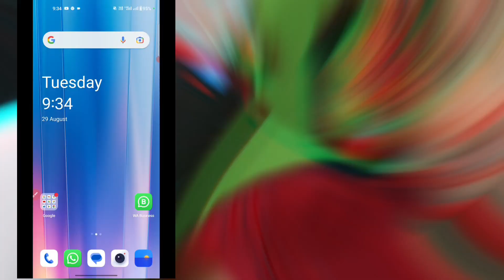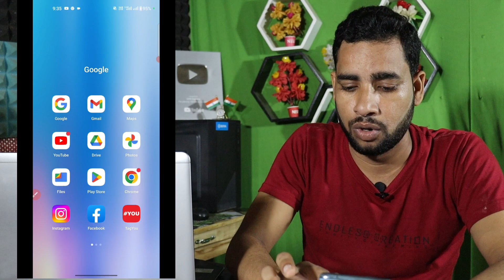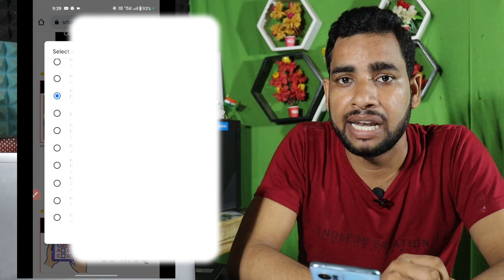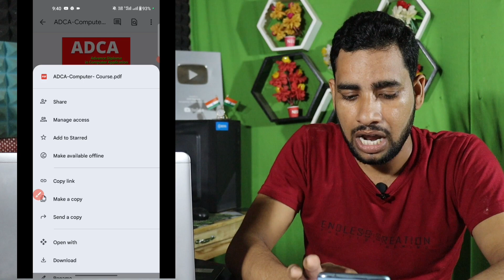ADCA कोर्स के बारे में पूरी जानकारी | adca course jobs salary | adca course kya hai | computer class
👉About this video -:
dosto es video me mai bataya hai adca course jobs salary

👉Download Course Free PDF Link -:
* Tally Course PDF Download Free